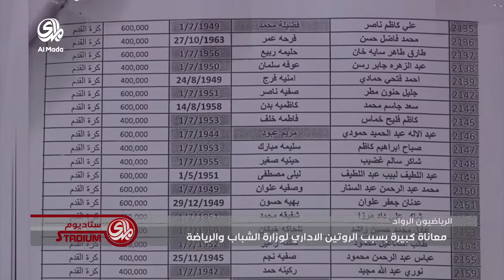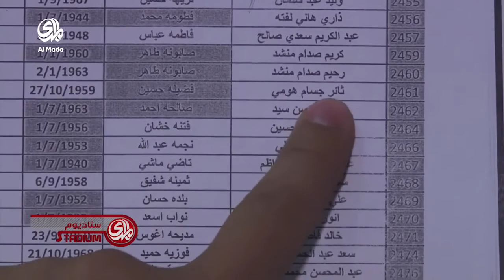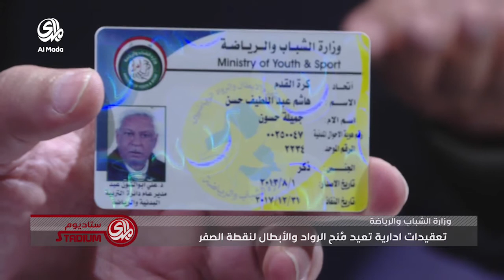المدى ستوديوم (15/3/2016)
برنامج رياضي يُعرض من الأحد الى الخميس يناقش مختلف القضايا في الرياضة العراقية والتحديات التي تواجهها مع استضافة لاعبين ومدربين ومختصين وغيرهم من الضيوف.
وزارة الشباب والرياضة ... تعقيدات ادارية تعيد منح الرواد والايطال لنقطة الصفر
ضيوف الحلقة:
• هيثم محمد رشيد – معاون مدير عام التربية البدنية والرياضة في وزارة الشباب
• هاشم عبد اللطيف – لاعب دولي سابق
تقديم : مصطفى التميمي